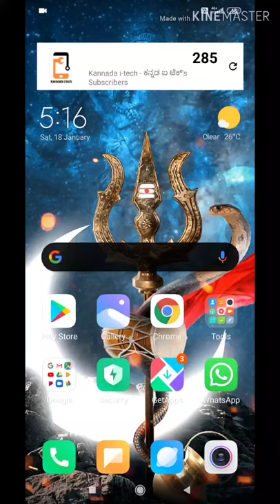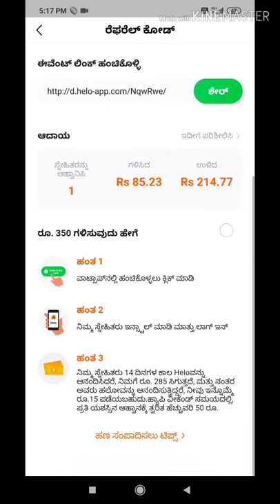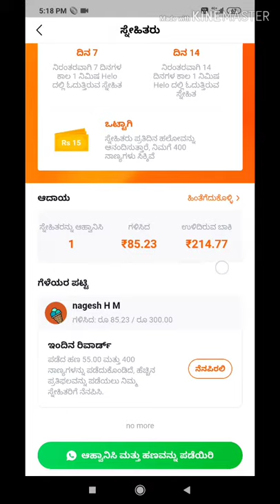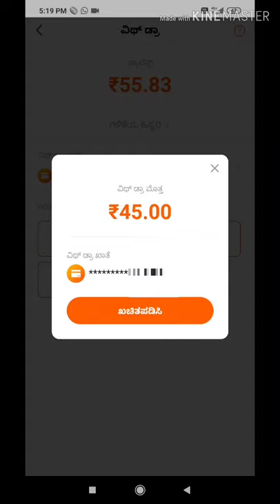Helo app ರೆಫರ್ ಮಾಡಿ ಮತ್ತು 250 ₹ ಪಡೆಯಿರಿ / how to earn money in helo app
Flipkart My Geares

                              in this video i tell about how to get 300 rupees by referring helo app in Kannada

Kannada hitech
kannada i tech